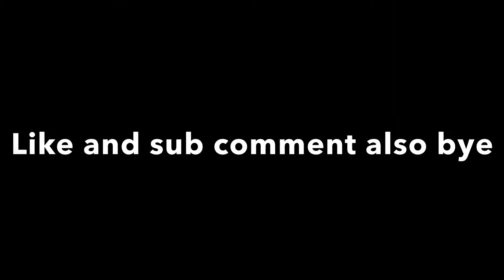Double flip reset in training